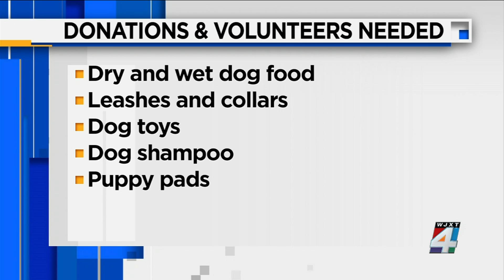100+ animals rescued from ‘deplorable conditions’ at Clay County property